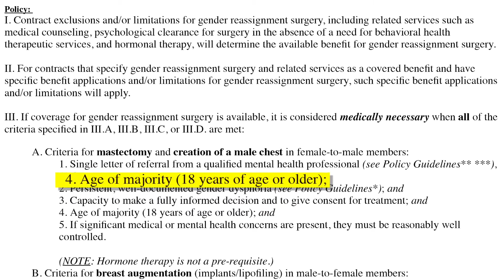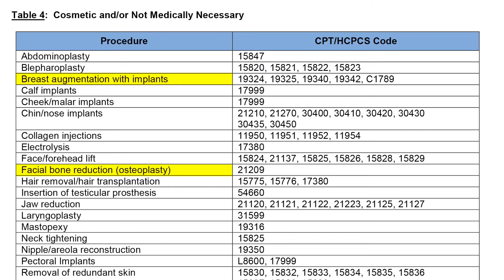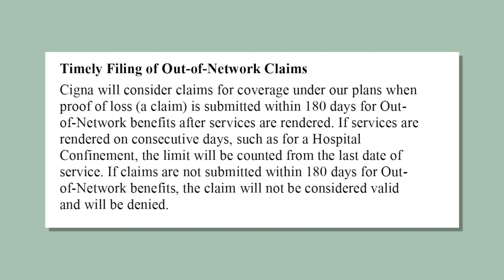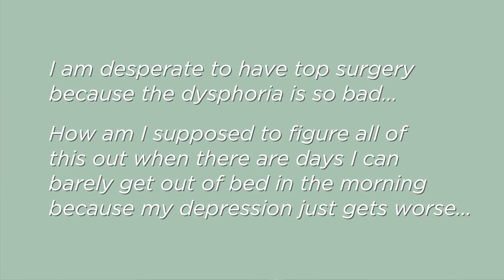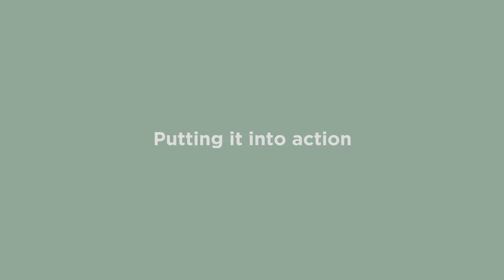Video 3: Overcoming roadblocks to transgender insurance coverage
We explain how to appeal insurance denials of transgender health care. We give examples of people successfully getting coverage and describe how to challenge discriminatory trans exclusions in employer-based health plans.
Learn more & get help at TLDEF's Trans Health Project Transcend Legal has wound down operations as Noah Lewis is now the Trans Health Project director at Transgender Legal Defense & Education Fund.